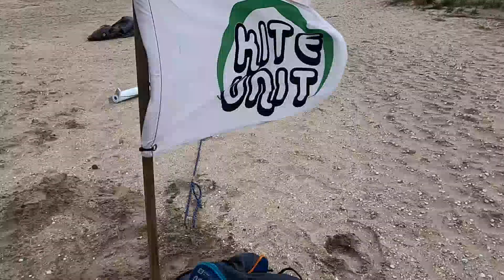Kitesurf Le Crotoy 18/09/2023 avec Alain et Bruno